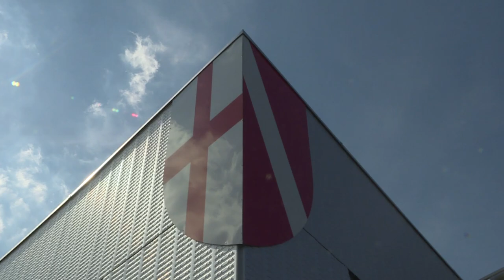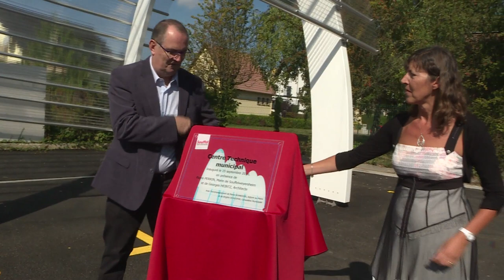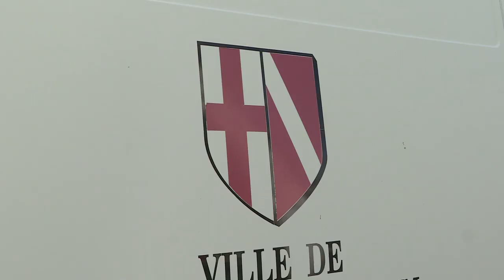84. Inauguration du Centre Technique municipal - Souffel PLAY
Après de longs mois de travaux, le nouveau Centre Technique municipal de Souffelweyersheim est enfin prêt à accueillir les agents du Service technique.
En avant pour la visite...